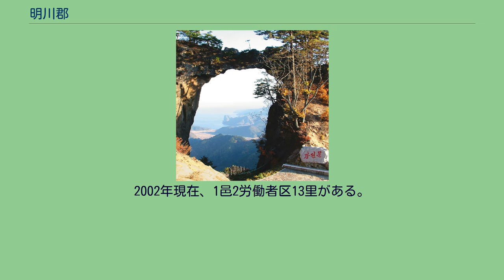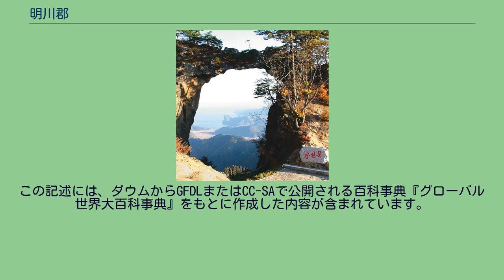明川郡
明川郡（ミョンチョンぐん）は、朝鮮民主主義人民共和国咸鏡北道南部にある郡。
面積は推定520km2、人口は推定67,262人（1991年）。
景勝地・七宝山を擁し、温泉も多い。
咸鏡北道南部に位置する。
東は日本海に面しており、海岸線の延長は45km。
郡域の大部分は山地が占め、郡西部に吉州明川地溝帯が走っている。
鉄道や主要道路、邑所在地（明川邑）の市街はこの地溝帯に位置している。
郡の中央部から東部は、七宝山（チルボサン/七寶山/칠보산）と総称される火山性の山地で、景勝地として知られている。
郡の最高峰である上鷹峰（サンメボン/상매봉、1103m）や、下鷹峰（ハメボン/하매봉、1047m）は、七宝山地に含まれる。
このほか西北部（明川邑北方）の在徳山（チェドクサン/재덕산、829m）など、郡内には多くの山がそびえている。
七宝山地は日本海岸まで続いており、海岸部は岩石海岸となっている。
西部の吉州明川地溝帯には、花台川（ファデチョン/화대천）が南に流れている。
花台川には板嶺（パルリョン/판령）貯水池が設けられ、灌漑用水として利用されている。
このほか、七宝山地に源を発して日本海に注ぐ宝村川（ポチョンチョン/보촌천）・浦下川（ポハチョン/포화천）などの小河川がある。
基盤岩は、七宝山一体は流紋岩・凝灰集塊岩・砂岩・凝灰岩、吉州明川地溝帯は頁岩・砂岩・礫岩などである。
土壌は褐色森林土が大部分を占めており、一部地域に沖積土がみられる。
山林が郡面積の80％を占めており、主要な植生はアカマツ・グイマツ・ナラである。
道内の他地域に比較して温和な気候であるが、冬季の雪は多い。
年平均気温は7～8度内外。
1月の平均気温は-7.6度内外、8月の平均気温は21.5度内外。
年平均降水量は700mm程度である。
現在の明川郡は、1952年に北朝鮮によって再編された行政区画である。
歴史的な明川郡（明川県・明川府）は、おおむね現在の明川郡・化成郡・花台郡をあわせた範囲を管轄した。
また、歴史的な明川郡の中心地（邑城）は現在の化成郡に含まれるため、注意が必要である。
古代には沃沮や高句麗、渤海などの勢力下に置かれていた。
渤海滅亡後、女真の勢力圏となったが、1107年に高麗の尹瓘が北方遠征を行い、高麗の支配下に置いて明原駅と呼んだ。
その後2年ほどで女真が奪回している。
1234年に女真の王朝である金が滅亡すると、元の支配下に入った。
元朝末期の1356年、高麗の恭愍王は北進政策を進めてこの地域を元から奪取し、吉州万戸府に属させた。
朝鮮王朝成立後の1398年に行われた地方行政区域の画定により、この地は東北面（のちの咸鏡道）の吉州牧に属した。
1461年、李施愛の乱後の処理で、反乱の発端となった吉州牧は吉城県に降格された。
この際、明原駅を含む영평嶺以北の地域が切り離されて明川県が新設された。
1512年に吉城県が吉州牧として復帰した際、明川県はその隷下に復したが、翌1513年に明川県が再設置された。
1517年に、邑城が建設されている（現・化成郡下雩里）。
1605年には明川府に昇格した。
1895年に行われた地方行政区画の改編により明川郡となり、鏡城府に属した（二十三府制）。
翌1896年、咸鏡北道所属となった（十三道制）。
1896年には8面からなっていたが、1914年に鏡城郡から2面（東面・西面）を編入しており、10面となった。
郡庁ははじめ下雩面邑内洞（現・化成郡下雩里）に置かれ、1936年に上雩北面龍蟠洞（現・化成郡龍蟠労働者区）に移転した。
1945年8月時点で、明川郡には10面・126里が属していた。
1952年12月に行われた郡面里統廃合に伴い、明川郡のうち阿間面全域と上古面の一部（8里）・上加面の一部（4里）からなる明川郡が再編成された。
旧明川郡のうち、南部の下古面・下加面などは花台郡に、北部の北面（上雩北面）・西面・下雩面などは永安郡（のち化成郡）に編成されている。
この統廃合に伴い、旧明川郡の郡庁所在地が永安郡に属することとなったため、旧阿間面漁佃里（어전리）・龍岩里の一部を併合して、新しい明川郡の邑所在地（明川邑）とした。
2002年現在、1邑2労働者区13里がある。
この節の出典 1邑2労働者区13里からなる。
明川郡の主産業は鉱業である。
咸鏡南道南部炭田の中心地区であり、古站炭鉱では質の良い有煙炭（褐炭）が採掘されている。
このほか、明川炭鉱・凝灰岩鉱山などがある。
小規模地方工業が発達しており、とくに窓戸紙（障子紙）・陶磁器が知られる。...